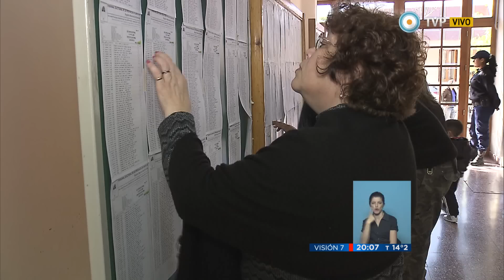Visión 7 - Tucumán: críticas a la decisión judicial de anular las elecciones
El Gobierno y el partido justicialista presentaron, por separado, recursos de "Per Saltum" ante la Corte Suprema de Justicia de Tucumán. La resolución judicial de anular las elecciones fue duramente cuestionada. Emitido por Visión 7, noticiero de la TV Pública argentina, el viernes 18 de septiembre de 2015.